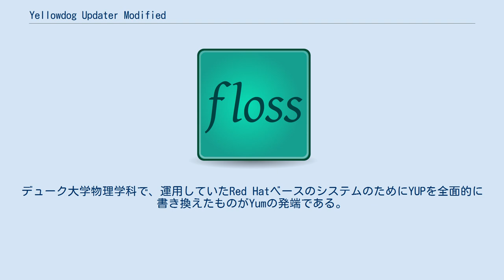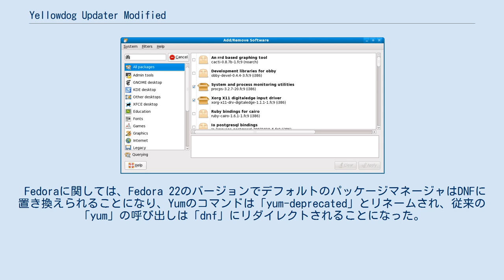Yellowdog Updater Modified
Fedoraでは、PackageKit が既定のフロントエンドである Yellowdog Updater Modified（Yum ヤム）はLinuxのRPM Package Managerのパッケージを管理するメタパッケージ管理システムである。
Yumは デューク大学のLinux@DUKEプロジェクトでセス・ヴィダル (Seth Vidal) を始めとするボランティアによって開発された。
 YumはYellow Dog LinuxのYellowdog Updater (YUP)が前身であり、名前もそれに由来する。
デューク大学物理学科で、運用していたRed HatベースのシステムのためにYUPを全面的に書き換えたものがYumの発端である。
それ以降、母体のYellow Dog LinuxやRed Hatの他Fedora、CentOSなど、RPMベースのディストリビューションの多くでパッケージ管理システムのメタ管理システムとして、よく利用されている。
 Fedoraに関しては、Fedora 22のバージョンでデフォルトのパッケージマネージャはDNFに置き換えられることになり、Yumのコマンドは「yum-deprecated」とリネームされ、従来の「yum」の呼び出しは「dnf」にリダイレクトされることになった。